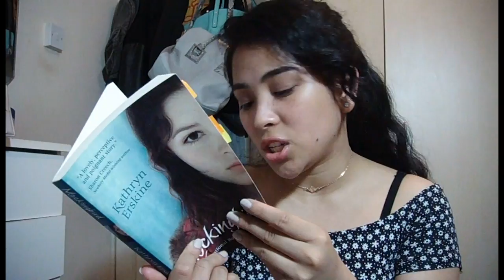Book Review: Mockingbird By: Kathryn Erskine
Hi Youtube,

This is probably the fifth or sixth times that I'm trying to upload this video. This is a book review on a book that is long over due.